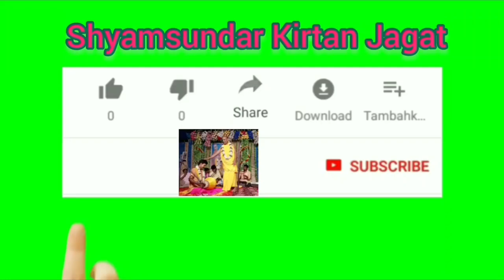শ্রী কৃষ্ণের মান ৩ - শ্রীমৎ সদানন্দ দাস বাবাজী মহারাজ //